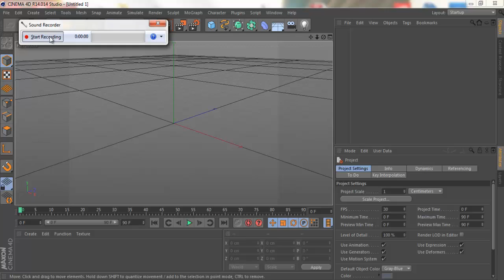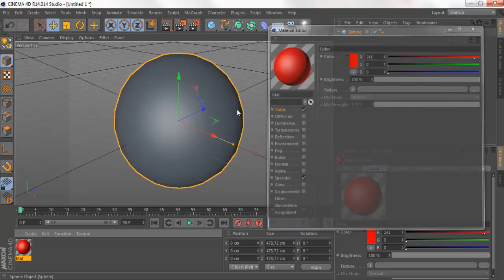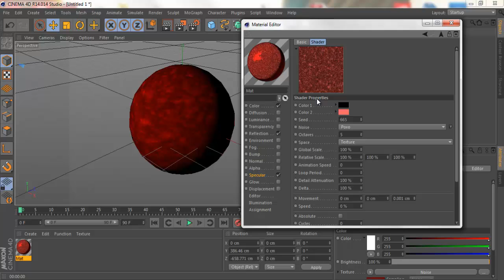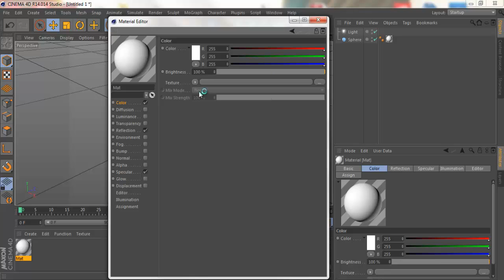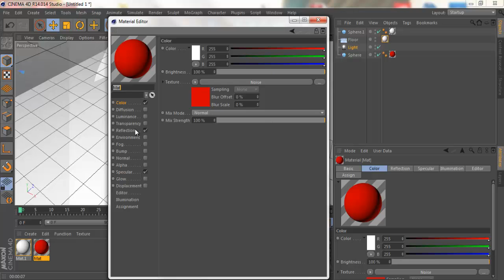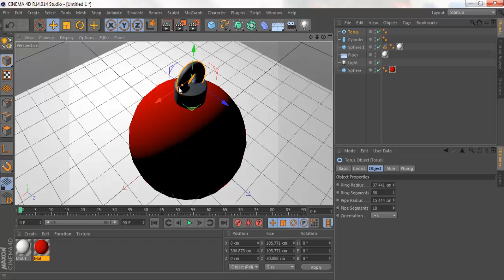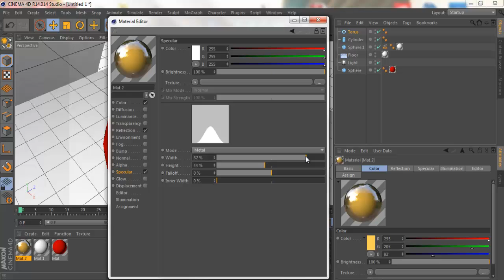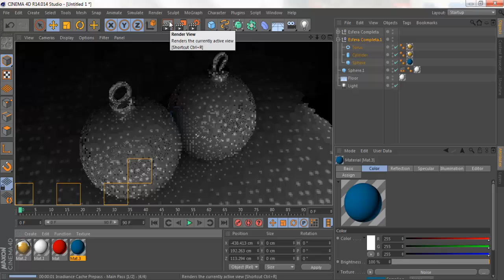Tutorial: Esferas Navideñas (Material)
Cómo hacer material de diamantina en esferas navideñas.